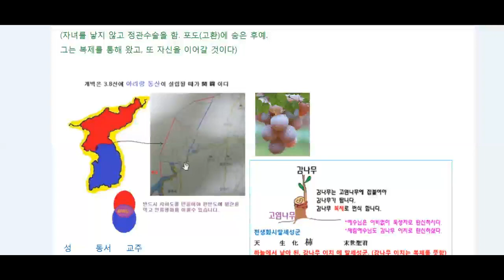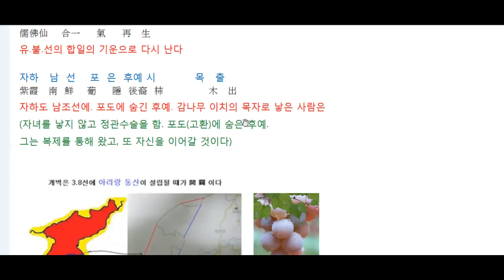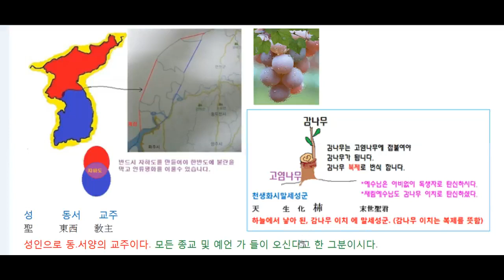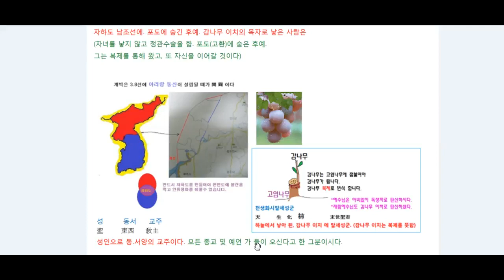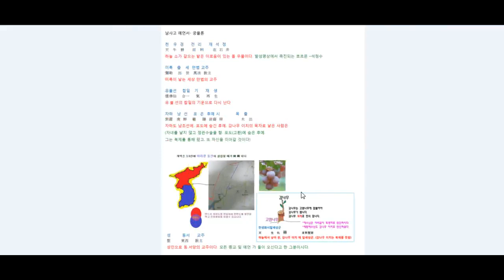격암남사고 예언서 궁을론에 감춘비밀